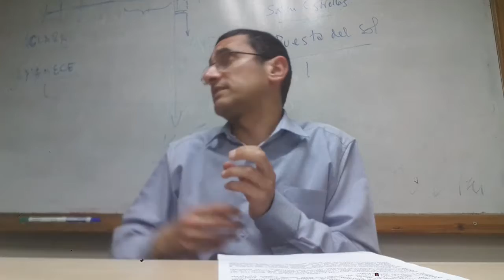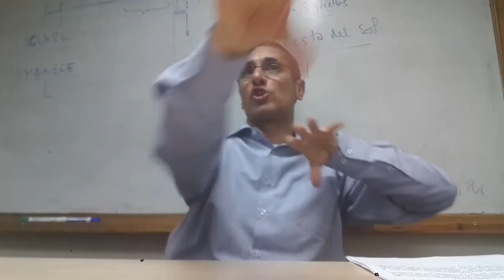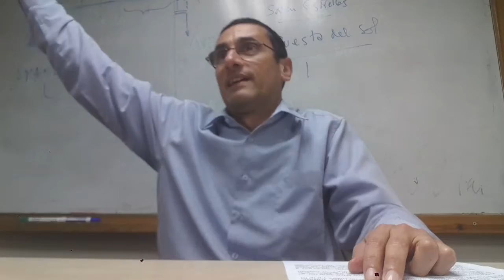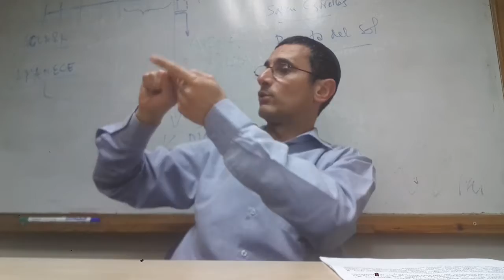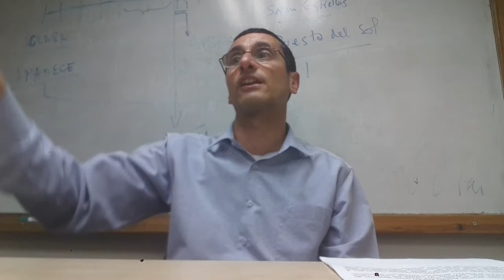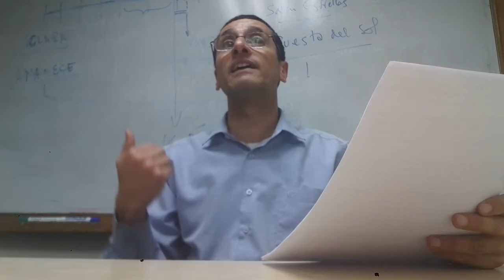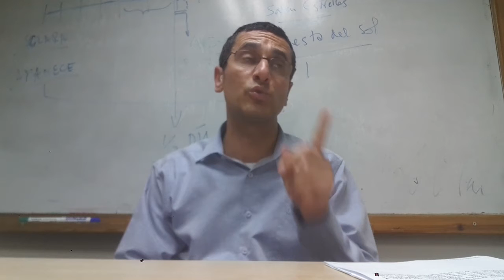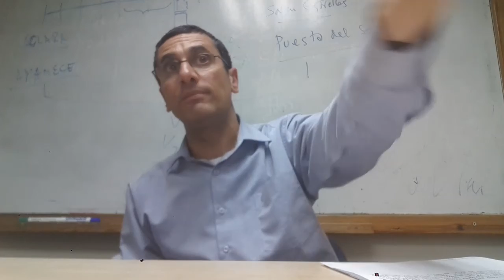Leyes de Purim/Ultima Parte 2 - Rab Natan Menashe